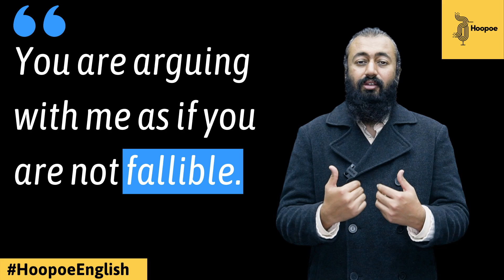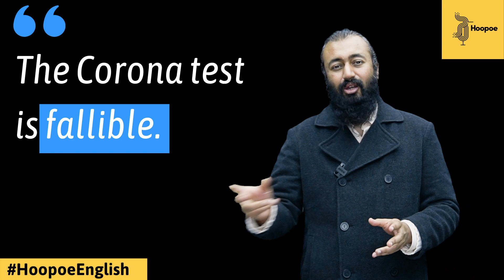Fallible | Word 58 | Meaning & Use | HoopoeEnglish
How to pronounce Fallible?
What is the meaning of Fallible?
How to use Fallible in a sentence?
How to pronounce English words correctly?